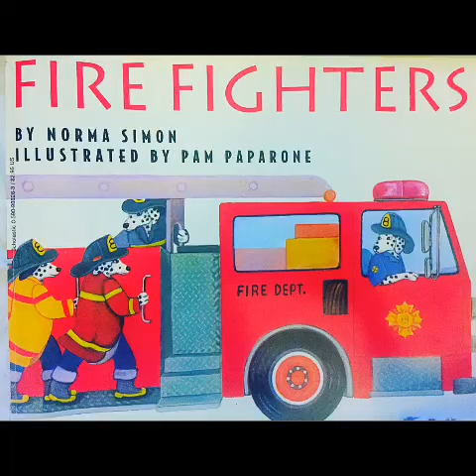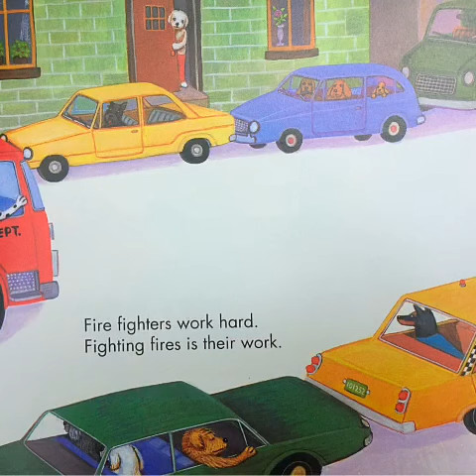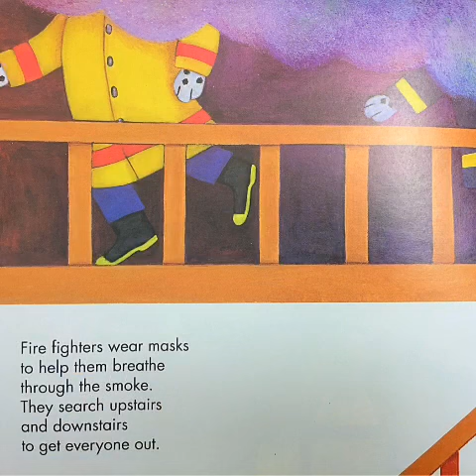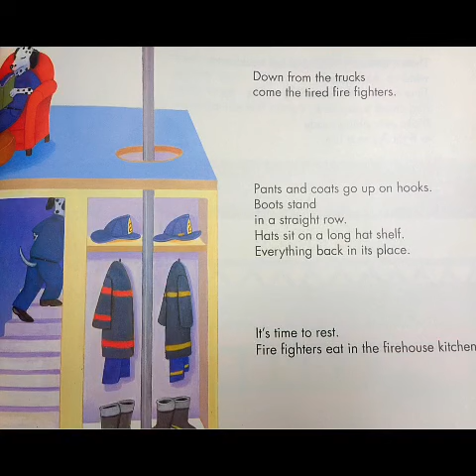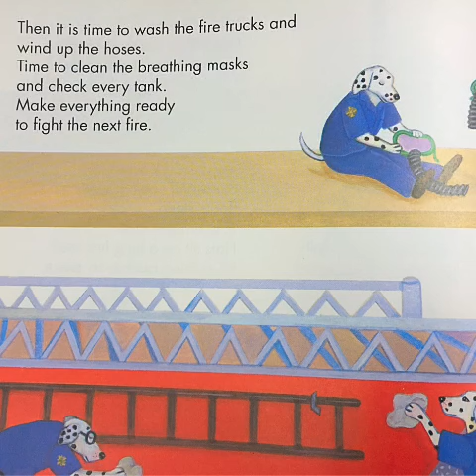Firefighters by Norma Simon - Read Aloud with Sound Effects